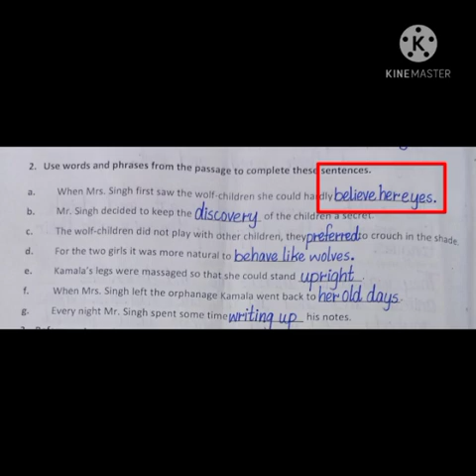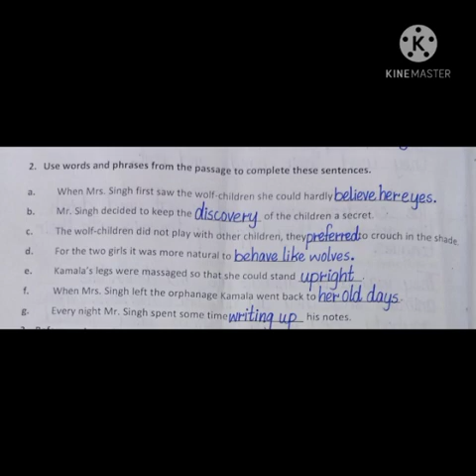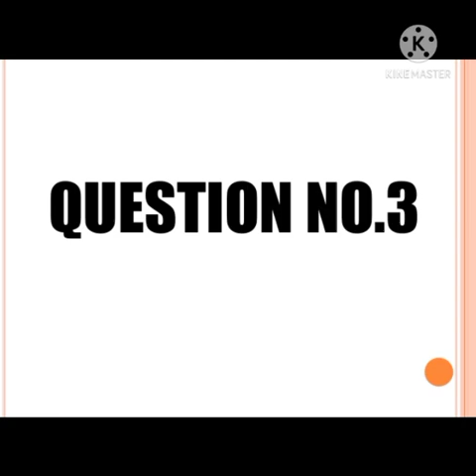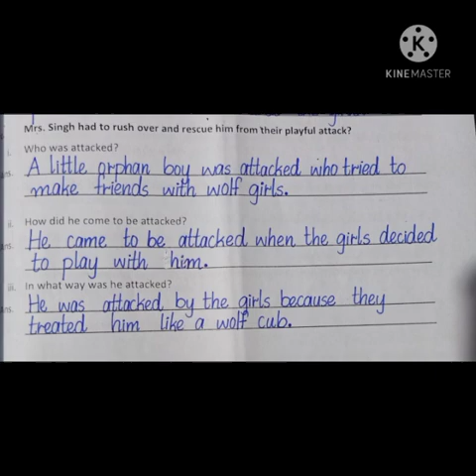Class VII English A Lecture No 2 Part B